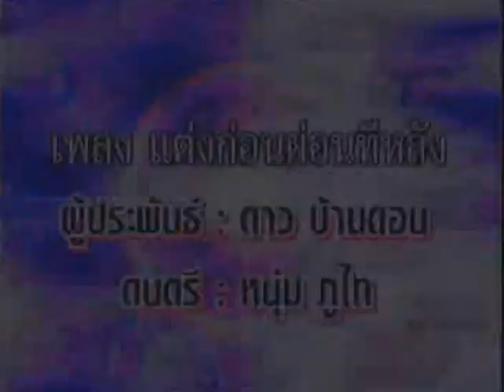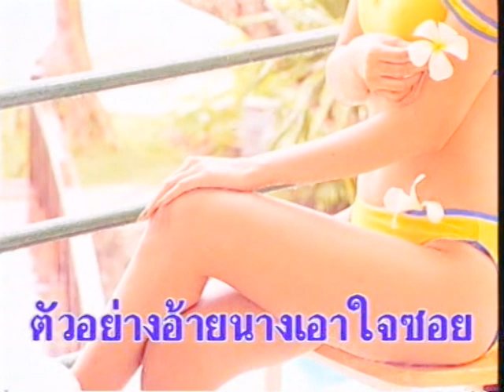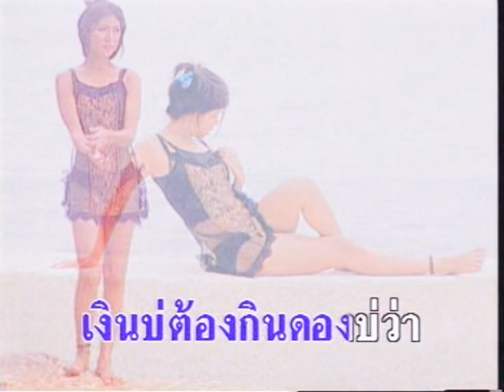แต่งก่อนผ่อนทีหลัง ดอกฟ้า บ้านดอน Ver VCD หัวใจคึดต่อ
อัลบั้ม แต่งก่อนผ่อนทีหลัง